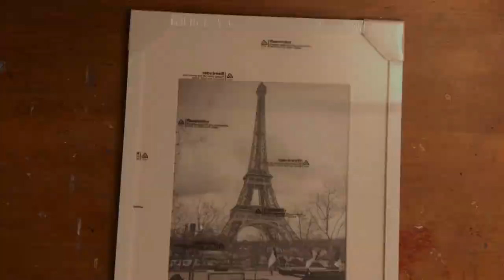Framing My Original Art Print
ASMR Video of me unpacking and framing my original art print Daydreaming! Hope you enjoy 💛

To find this print and more head over to my Etsy Shop!